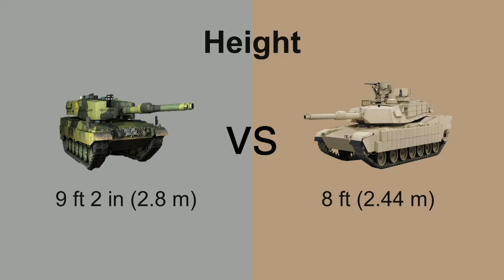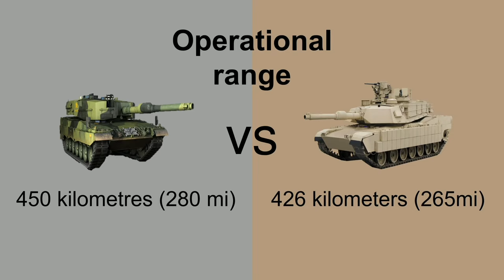Arjun M1A vs M1 Abrams Comparison